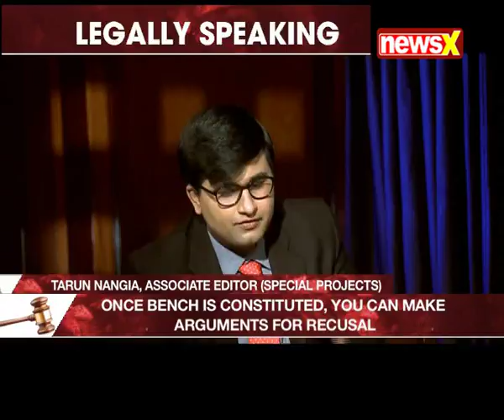Standing By The Institution || Part 2 || Legally Speaking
Watch NewsX's Tarun Nangia in an exclusive conversation with an eminent panel of Member of Parliament and senior advocate Abhishek Manusighvi, senior executive member of the Supreme Court Bar Association Ashok Bhan and secretary of Supreme Court Bar Association Gaurav Bhatia on 'Standing By The Institution' part 2.